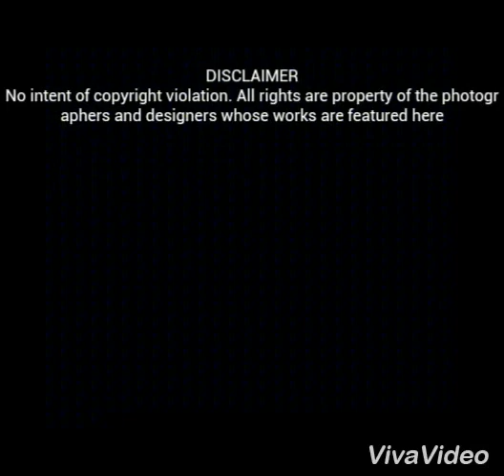Ankara Maxi Skirt and Blouse Styles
Long Skirt and Blouse Designs in African prints